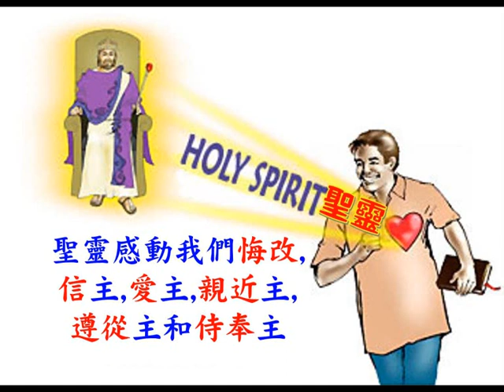經歷聖靈提高事奉的動力 – 普通話 - 葉牧師 - 2024.05.09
經歷聖靈提高事奉的動力

 1. 與主的關係：怎樣建立與主相愛的關係，怎樣從主的愛得力，怎樣深信神的供應和計劃。
 2. 處理生命：怎樣不被人、罪、負面思想情緒和潛意識、婚姻和生活的問題、和侍奉的問題影響。
3. 進入不同層次的侍奉：侍奉可以由簡單的生活見證，到建立別人的靈命，或進入策略性的侍奉。